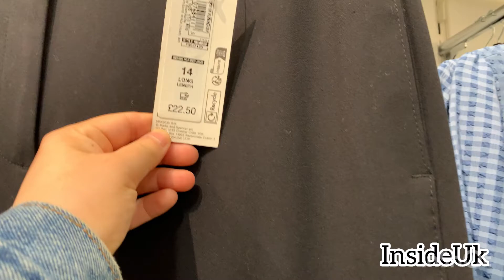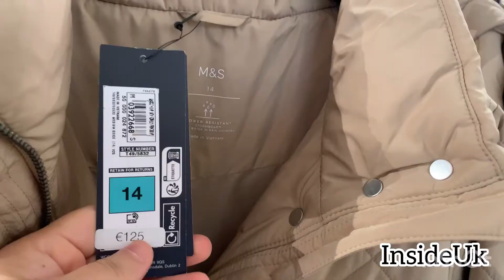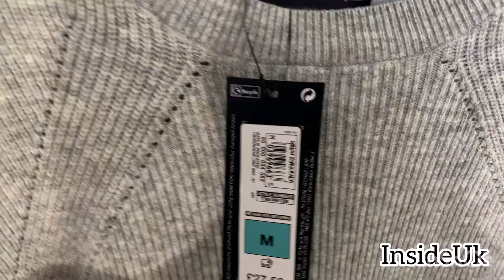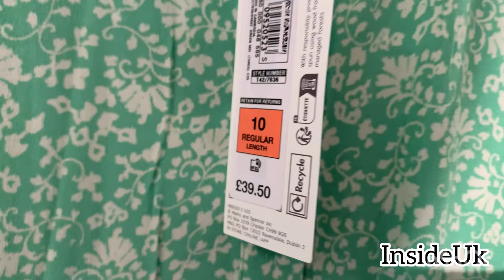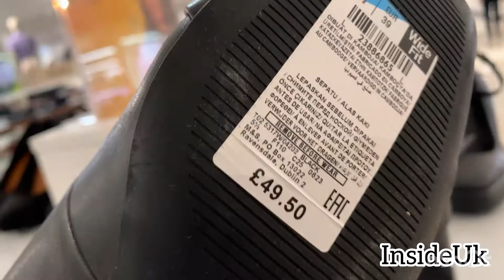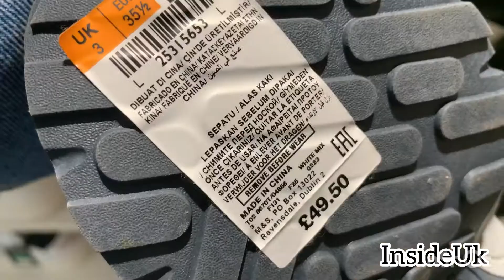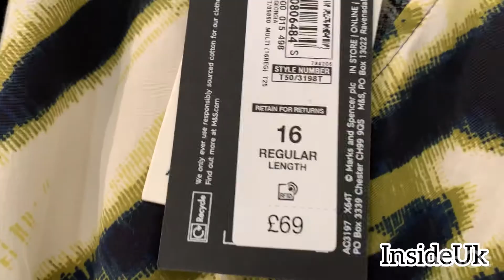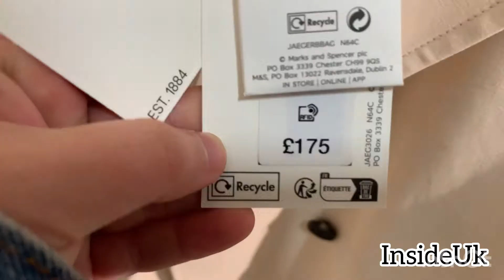Mark’s & Spencer MEN & women’s new collection/spring collection sale February 2024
Mark’s and Spencer new year new collection sale

m&S January 2024. Uk

M&S SALE NEW YEAR NEW COLLECTION 6 January 2024/boys & girls winter collection on sale

 Come Shop With Me at M&S